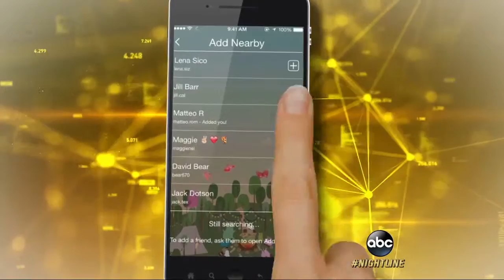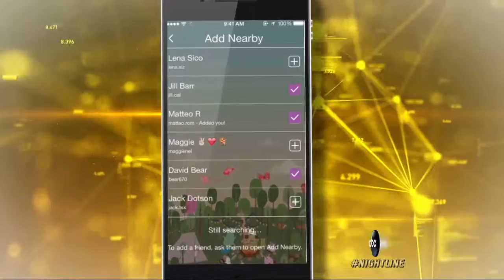Meet the Couple Behind the Viral Snapchat Soap Opera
The Univ. of Wisconsin campus was all abuzz over whether Mystery Girl and Viking Fan would get together.

DAILY VLOGS - Watch the BEST of FOUSEY! - .